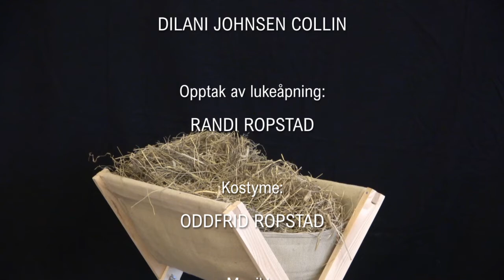Digital adventskalender fra Senja 15. desember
Produsent:
JON BLAMIRE

Tekst:
RANDI ROPSTAD

etter ide fra
"Mitt umulige barn" av Jostein Ørum.

Kong Herodes:
SIGURD SKOLLEVOLL

Programleder:
SUSANNA BLAMIRE

Lukeåpner:
LAILA BEATE PAULSEN

Opptak av lukeåpning:
RANDI ROPSTAD

Kostyme:
ODDFRID ROPSTAD

Musikk:
EIRIK VILDGREN

Produsert av:
Berg, Torsken, Tranøy og Lenvik menigheter